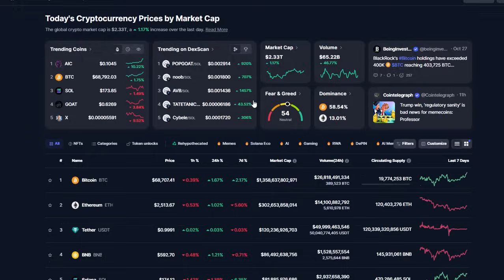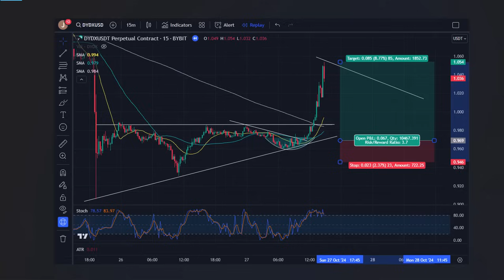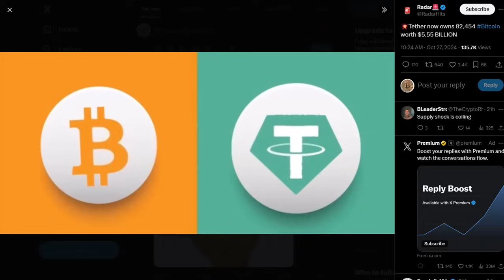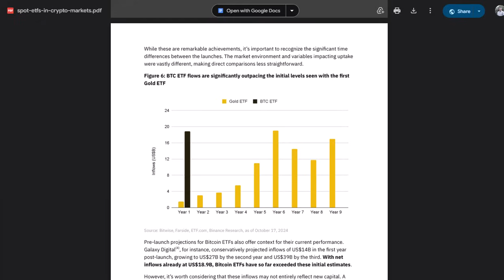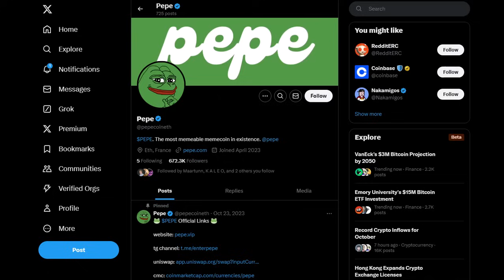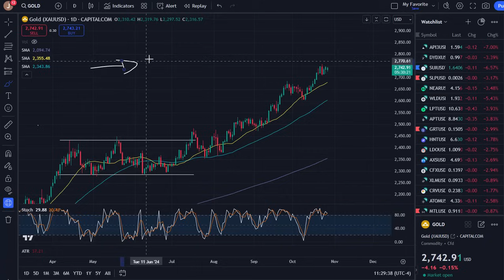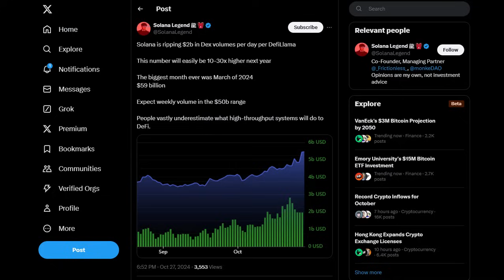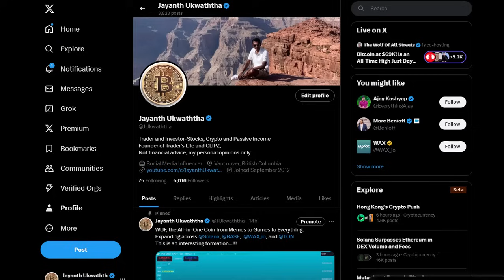USDT ටෙදර් කළ අළුත්ම වැඩේ මෙන්න!!! | දැන් ගන්න හොඳම COIN එක?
This video discusses USDT's situation and future challenges. We also discuss Bitcoin and Altcoins using price charts and news.

Tradingview - The biggest website in the world when it comes to all things investing.

Open an account on InteractiveBrokers to invest in the US SPOT BITCOIN ETFs.